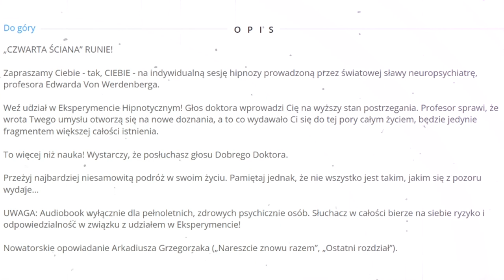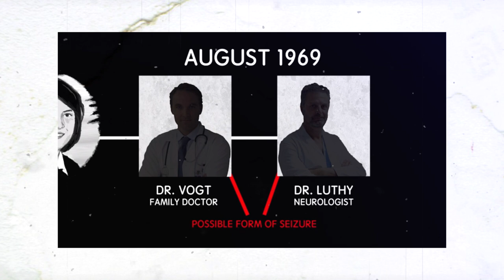SPRAWA ANNELIESE MICHEL 👹 | Historie kryminalne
Dzisiejsza historia dotyczy Anneliese Michel która w młodości została uznana za opętaną przez złe duchy. Na podstawie jej życiorysu powstał film „Egzorcyzmy Emily Rose”. Tylko, że w tej prawdziwej wersji, udało się wskazać odpowiedzialnych za te „paranormalne” wydarzenia…

W odcinkach przedstawiam zbiór informacji dostępnych w sieci (korzystam z artykułów i innych filmów). Jeżeli historie kryminalne są dla Ciebie angażujące, możesz rozważyć skomentowanie i polubienie tego materiału, dzięki temu mam szansę się rozwijać. Dziękuję!